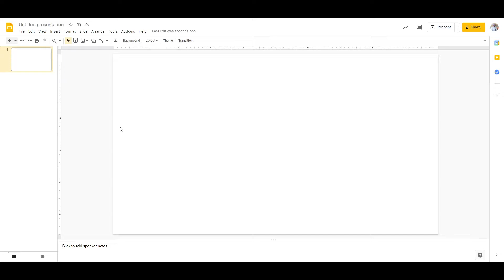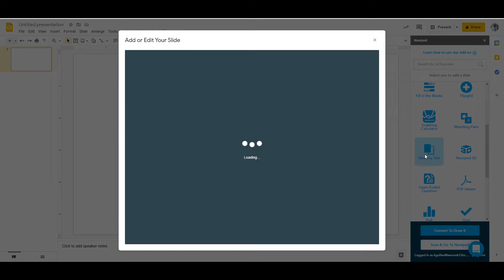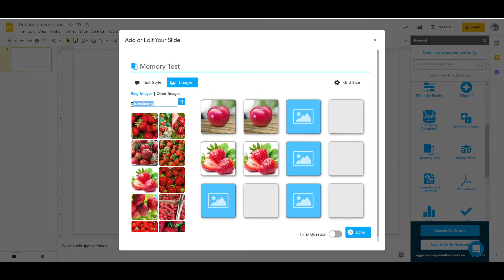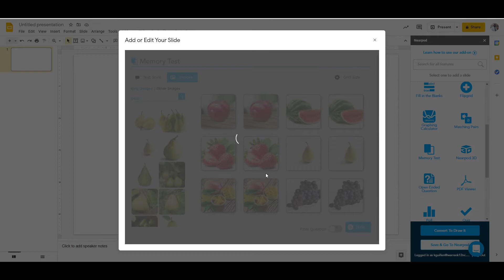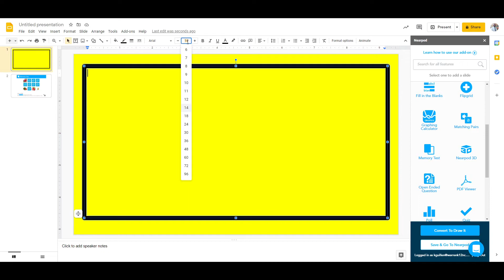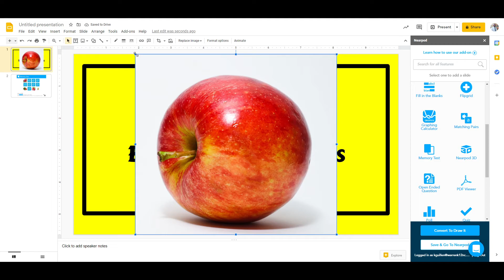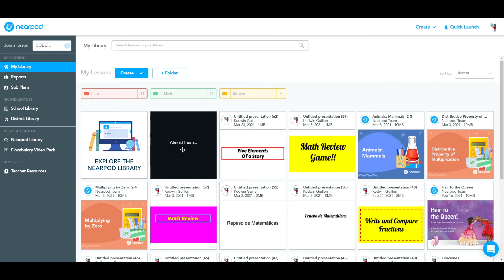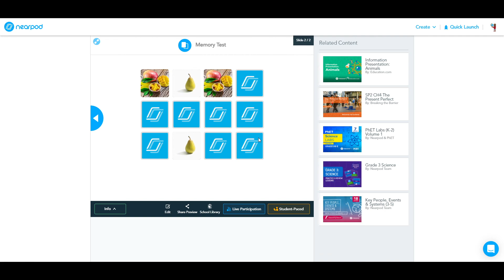Nearpod Memory Test: Espanol